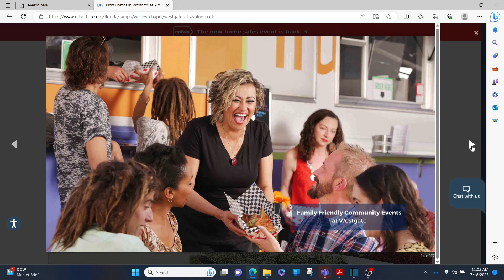Westgate @ AVALON PARK - Highlights!!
Quick highlight of Westgate at AVALON PAR!K@